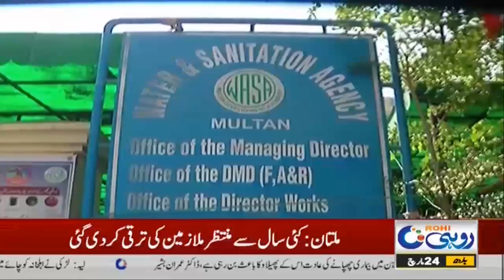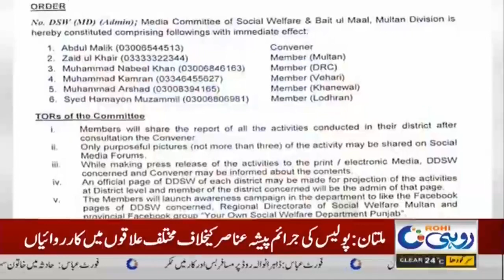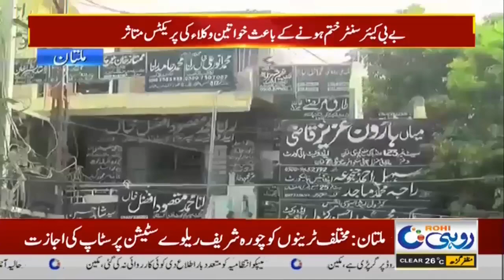7pm News bulletin | 24 March 2021 | Rohi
7pm News bulletin | 24 March 2021 | Rohi